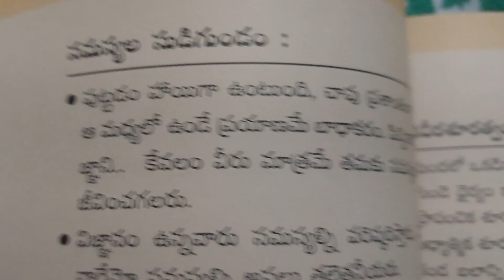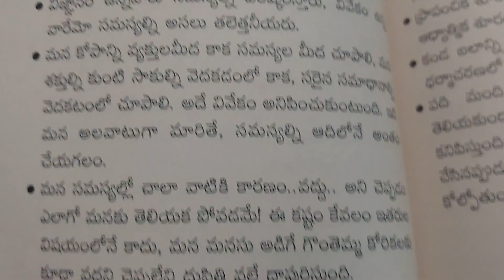వికాస మంత్రాలు Part -2🙏16/03/23🙏1👍🪴✍️🎊